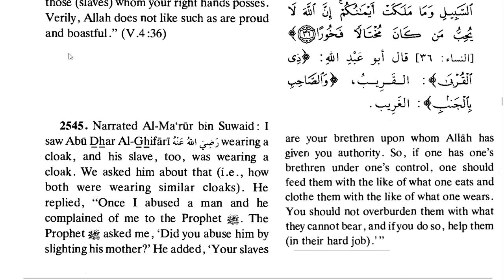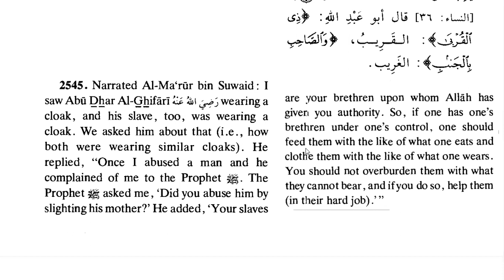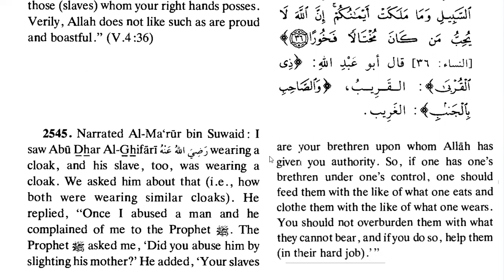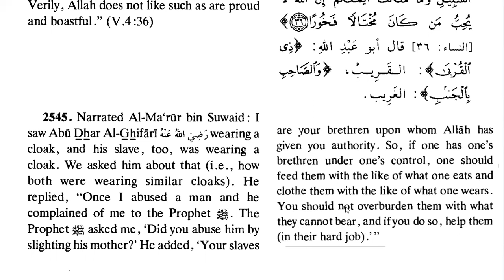Sahih Al Bukhari Hadith 2545: How to deal with servants?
For a complete answer, according to the Hadith 2545 of Sahih Al Bukhari, see the following video:

Hadith 2545
حَدَّثَنَا آدَمُ بْنُ أَبِي إِيَاسٍ ، حَدَّثَنَا شُعْبَةُ ، حَدَّثَنَا وَاصِلٌ الْأَحْدَبُ ، قَالَ : سَمِعْتُ الْمَعْرُورَ بْنَ سُويْدٍ ، قَالَ : رَأَيْتُ أَبَا ذَرٍّ الْغِفَارِيَّ رَضِيَ اللَّهُ عَنْهُ وَعَلَيْهِ حُلَّةٌ وَعَلَى غُلَامِهِ حُلَّةٌ ، فَسَأَلْنَاهُ عَنْ ذَلِكَ ، فَقَالَ : إِنِّي سَابَبْتُ رَجُلًا فَشَكَانِي إِلَى النَّبِيِّ صَلَّى اللَّهُ عَلَيْهِ وَسَلَّمَ ، فَقَالَ لِي النَّبِيُّ صَلَّى اللَّهُ عَلَيْهِ وَسَلَّمَ : أَعَيَّرْتَهُ بِأُمِّهِ ، ثُمَّ قَالَ : إِنَّ إِخْوَانَكُمْ خَوَلُكُمْ ، جَعَلَهُمُ اللَّهُ تَحْتَ أَيْدِيكُمْ ، فَمَنْ كَانَ أَخُوهُ تَحْتَ يَدِهِ فَلْيُطْعِمْهُ مِمَّا يَأْكُلُ وَلْيُلْبِسْهُ مِمَّا يَلْبَسُ ، وَلَا تُكَلِّفُوهُمْ مَا يَغْلِبُهُمْ ، فَإِنْ كَلَّفْتُمُوهُمْ مَا يَغْلِبُهُمْ فَأَعِينُوهُمْ . (صحيح)‏

Narrated Al-Ma’rur bin Suwaid: I saw Abu Dhar Al-Ghifari wearing a cloak, and his slave too was wearing a cloak. We asked him about that, (i.e. how both were wearing similar cloaks). He replied Once I abused a man, and he complained of me to the Prophet ﷺ. The Prophet ﷺ asked me, ‘Did you abuse him by slighting his mother?’ He added, ‘Your slaves are your brethren, upon whom Allah has given you authority. So, if one has one’s brethren under one’s control, one should feed them with the like of what one eats and clothe them with the like of what one wears. You should not overburden them with what they cannot bear, and if you do so, help them (in their hard job). (صحيح)